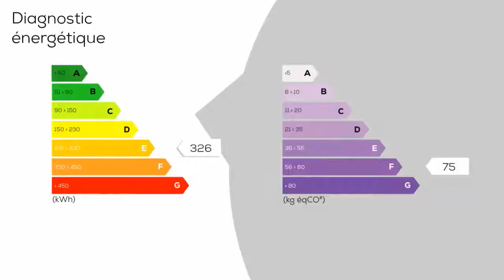A vendre - Maison/villa - SENS (89100) - 3 pièces - 85m²